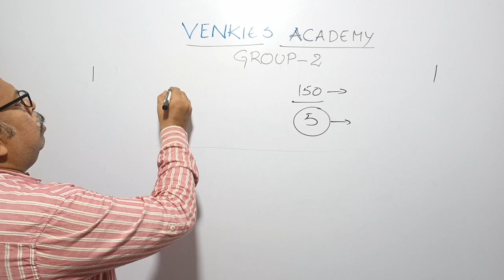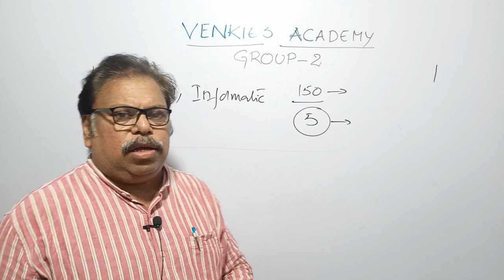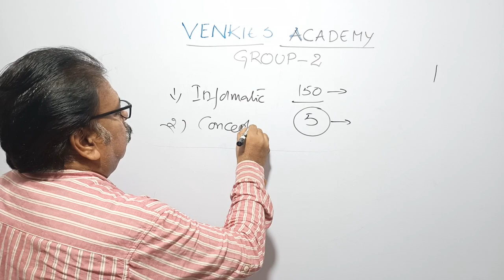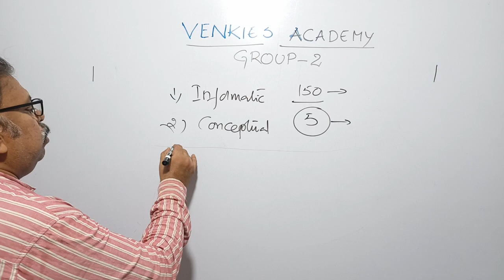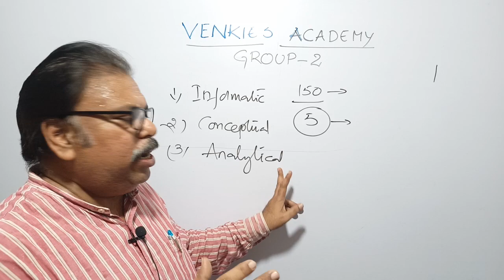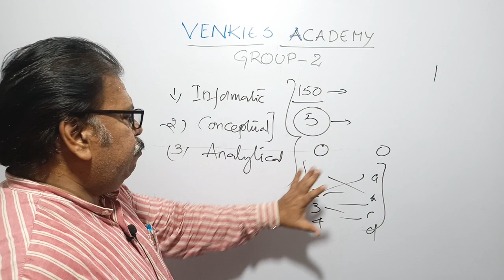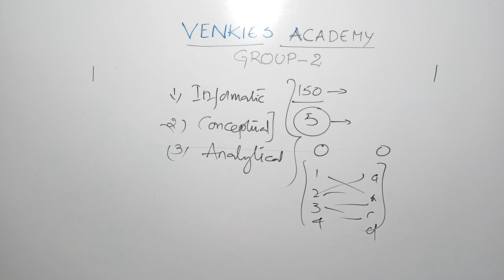| APPSC GROUP 2 |] SYLLABUS| |SUBJECT| HOW TO SCORE MARKS|SCREENING TEST||notification|